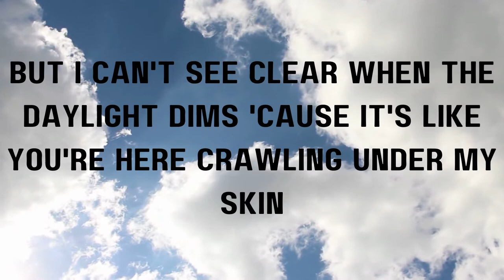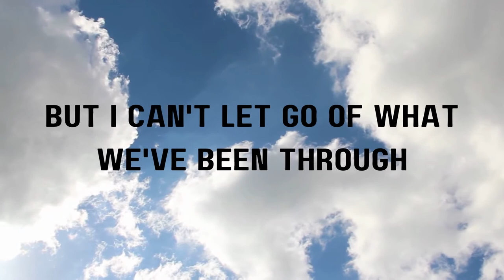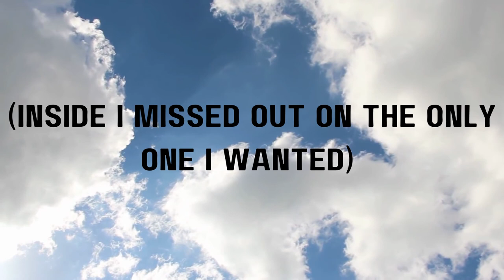PillowTHOUGHTS - Denis Coleman Lyric Video